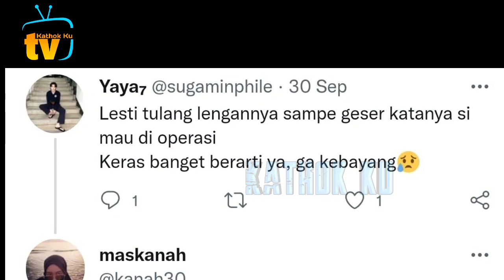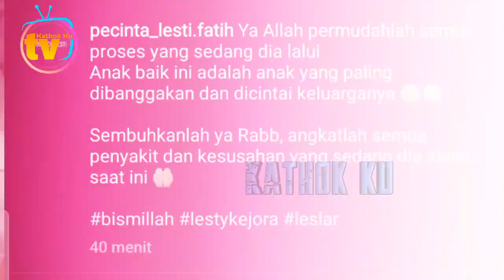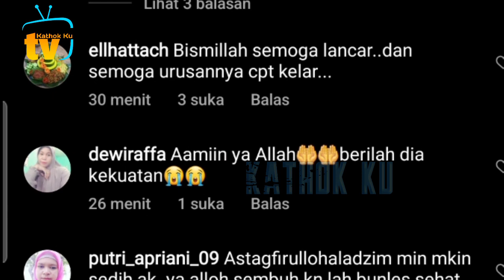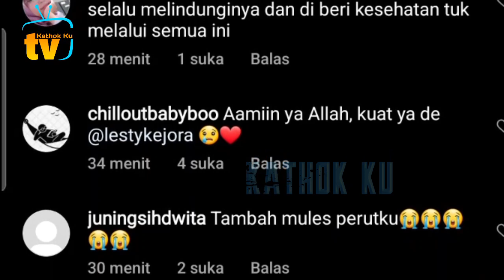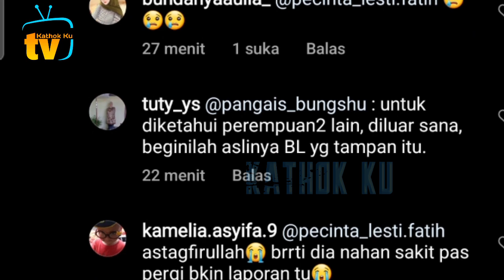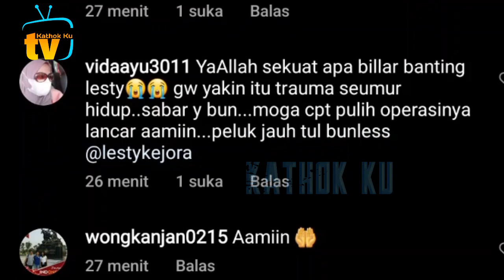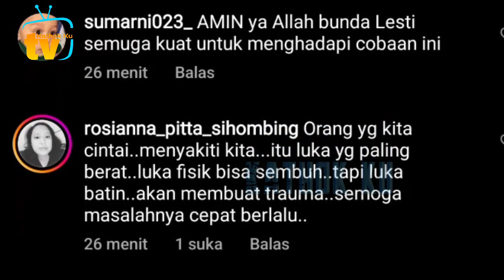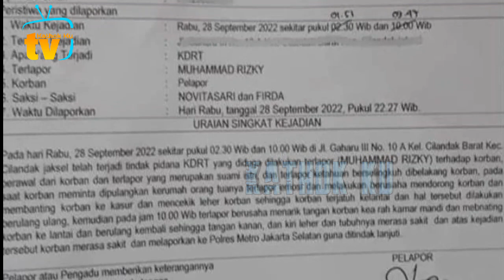MEMPRiHATiNKAN❗️KONDiSi KDRT Lesti TERKiNi HARUS OPERASi❓️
Jangan Lupa: _
Thankz!!..